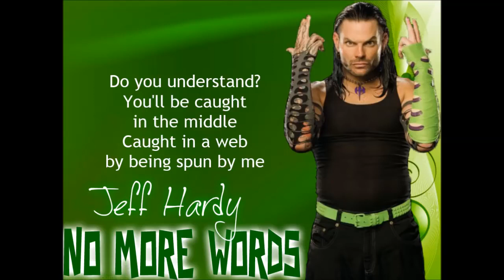Jeff Hardy WWE Theme - No More Words (lyrics)